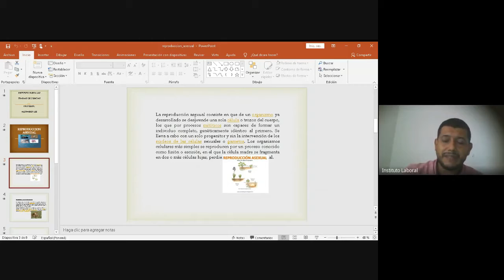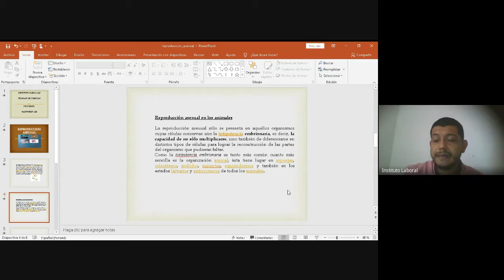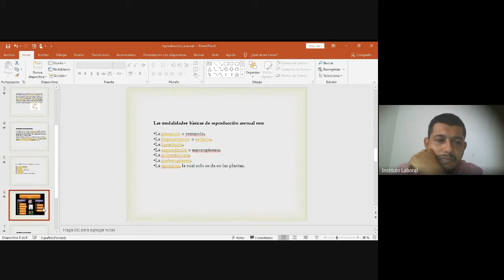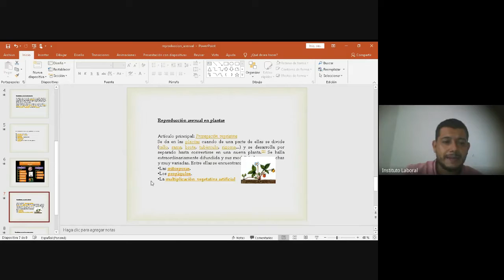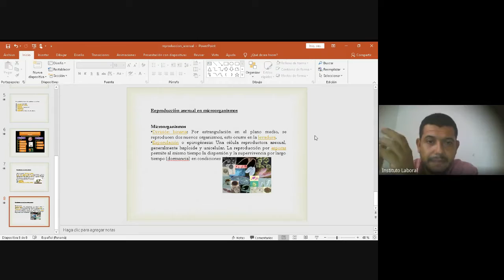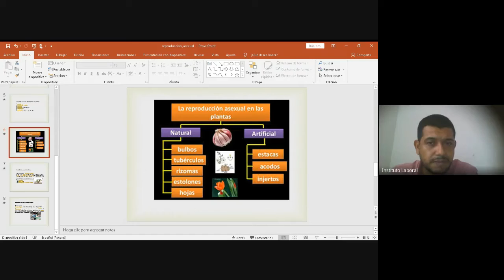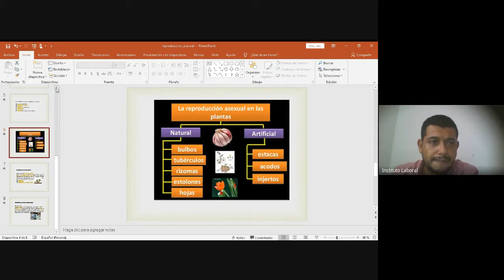Ciencias Integradas 11° Humanidades David 17-7-2021